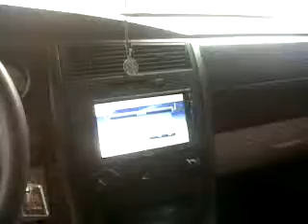king kong in my trunk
my system in my 07 dodge mag